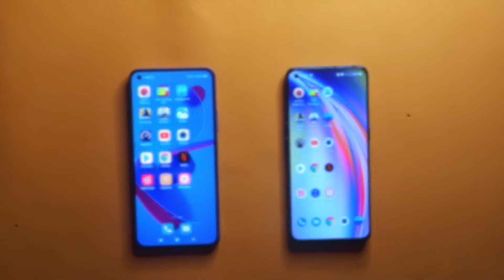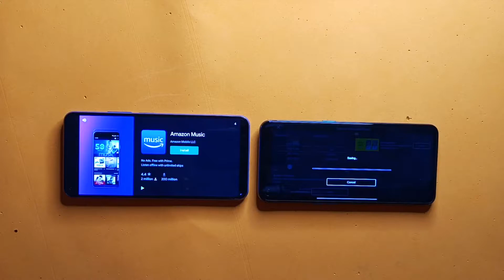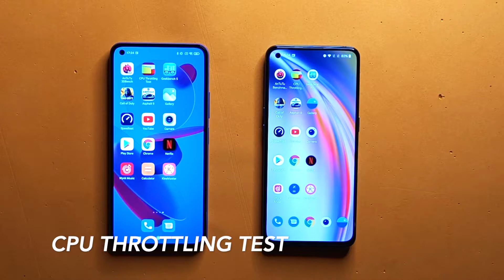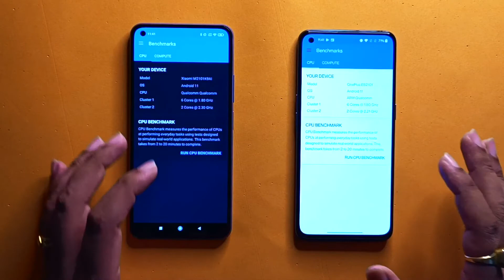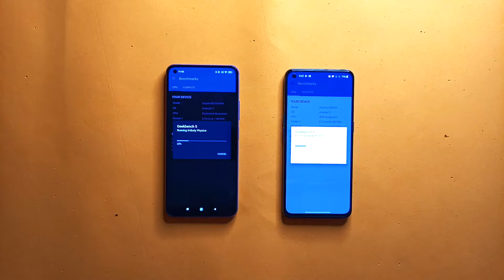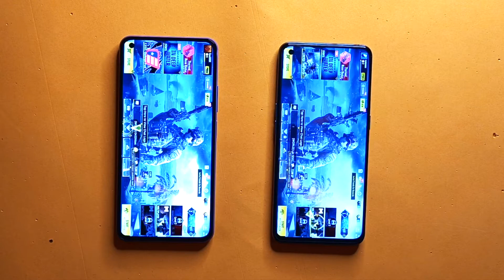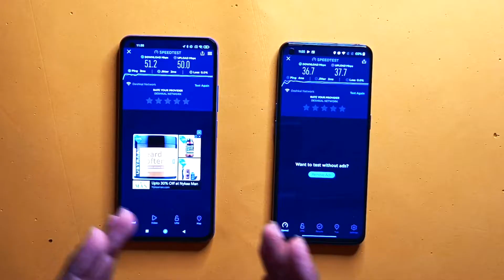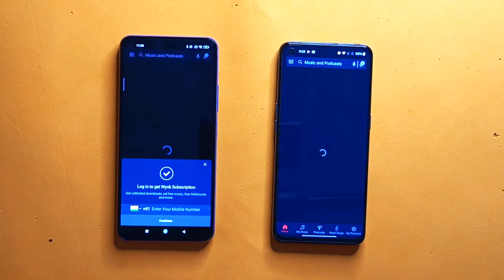Mi 11 Lite VS OnePlus Nord CE🔥 Performance, Camera, Benchmark, Speed Test. Hindi.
Today's Video: In depth Review and Test of Mi 11 Lite VS OnePlus NORD CE 5G mobile phone. We have done the Performance test, speed test and camera test also benchmark score for both the device. Close competition between Mi 11 Lite and OnePlus Nord CE 5g phone.

Gears I Use ➼
Mobile to Shoot
Tripod Top Shoot
Studio Light (SoftBox)

TimeStamp

0:00 - Intro
2:13 - Boot Test of Mi 11 Lite VS OnePlus Nord CE 5G
2:55 - Video Rendering and Editing Test for Mi 11 Lite VS OnePlus Nord CE 5G
4:24 - Antutu Benchmark for Mi 11 Lite VS OnePlus Nord CE 5G
5:54 - CPU Throttling Test for Mi 11 Lite VS OnePlus Nord CE 5G
6:30 - Geekbench Score for Mi 11 Lite VS OnePlus Nord CE 5G
7:57 - Speed Test for Mi 11 Lite VS OnePlus Nord CE 5G
9:19 - Network Wifi Speed Test for Mi 11 Lite VS OnePlus Nord CE 5G
11:40 - Camera Test of Mi 11 Lite VS OnePlus Nord CE 5G
12:46 - Mi 11 Lite Final Impressions.